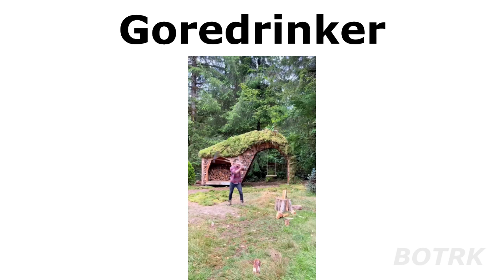League of Legends Items be like 3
Items in League be like 3